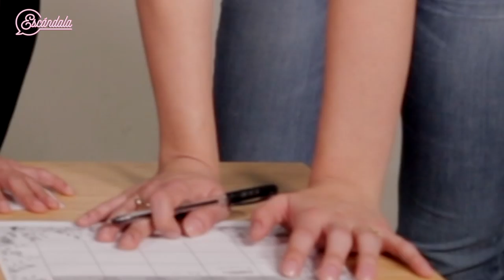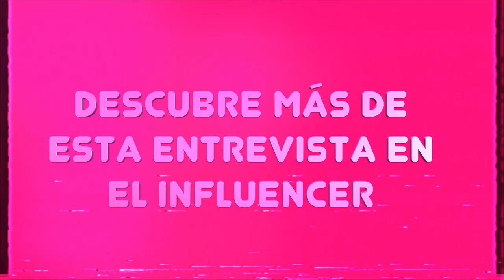Jotibasta con... ¡El Club!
¡Agárrense porque llegaron las de "El Club"!. Comadres, yo sé que varias andan bien descontroladas viendo esta serie en la Netflix, por eso, invité a algunos de sus miembros, pero no reproductores, a jugar Jotibasta en mi mansión. ¿Por qué? ¡Porque quiero! Y vean el resultado, ¿quién habrá ganado? Recuerden irs a El Influencer para conocer el desenlace de esta entrevista